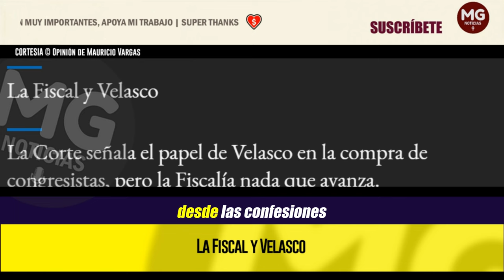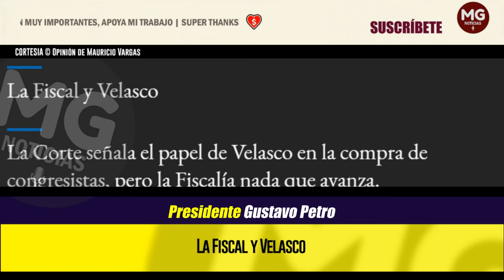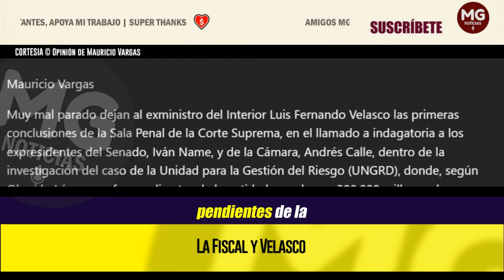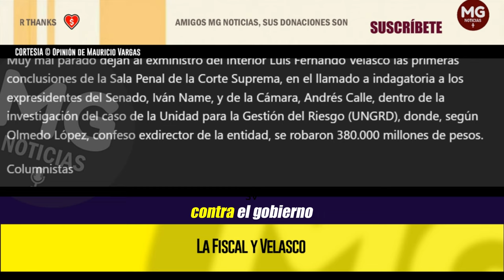LA FISCAL Y VELASCO 🔴 Opinión de Mauricio Vargas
La Corte señala el papel de Velasco en la compra de congresistas, pero la Fiscalía nada que avanza.